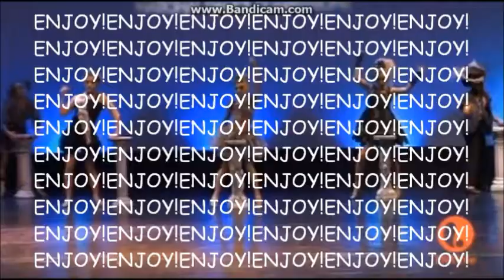Chloe Lukasiak - Lyrical Video with a catch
How did the intro come out?